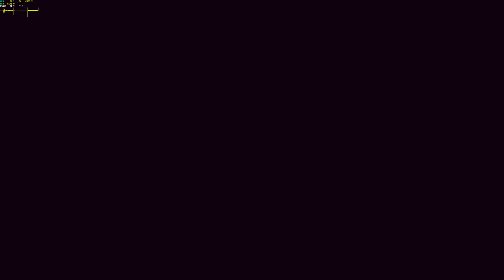Never Dead Xbox 360 on Xenia Emulator 720p vs1440p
Here's a little Video of NeverDead running on the new Version of Xenia Emulator Dx12 Version.
First it runs at 1440p It is very Hardwarehungry. Framerate is always between 20-30 Fps
I also have a little comparsion at the end with the vanilla 720p VS 1440p. In 720p i can maintain a 30 fps. but the frametime is all over the place.

I7 7700k
GTX 1080 ti
16 GB RAM